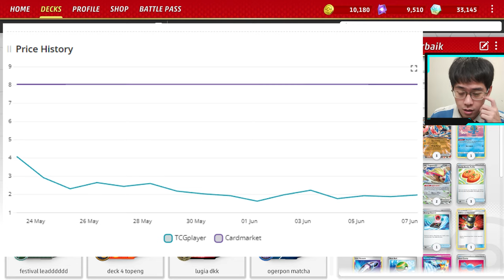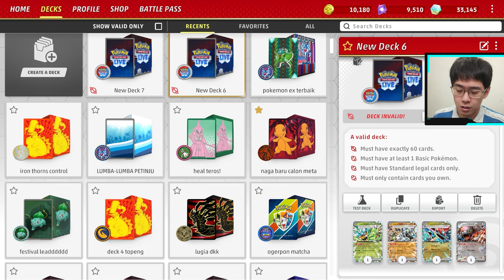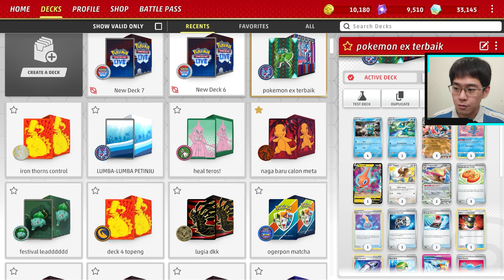Deck & Pokemon Baru Baru Paling Underrated, Greninja ex + Panduan Main! Pokemon TCG Live Indonesia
Untuk montage jadiin greninja sama pidgeot di satu turn yang sama bisa dilihat di gameplay ke-2 & ada yg tahu kenapa kok damage nya 120 di game kedua?

Yang Ingin kasih rekomendasi deck pokemon, cari temen main, dan diskusi silahkan untuk gabung discord di bawah ini dan kumpulkan deck-deck terbaik kalian!

Time stamps:
00:00 opening
01:09 apkaah deck ini f2p?
02:48 cara main deck ini
05:45 komposisi pokemon di arena
08:16 alasan knp greninja ex merupakan pokemon ex terbaik dari set TM
11:14 deck list
11:19 gameplay 1
18:07 gameplay 2

DECK LIST (bisa di copy lalu import di game):
Pokémon: 7
2 Pidgey MEW 16
1 Rotom V CRZ 45
3 Greninja ex TWM 106
1 Frogadier TWM 57
4 Froakie TWM 56
2 Pidgeot ex OBF 164
1 Manaphy BRS 41

Trainer: 20
1 Counter Catcher PAR 160
1 Roseanne's Backup BRS 148
3 Nest Ball PAF 84
1 Forest Seal Stone SIT 156
1 Energy Search SVI 172
4 Ultra Ball PAF 91
1 Prime Catcher TEF 157
1 Enhanced Hammer GRI 124
1 Temple of Sinnoh ASR 155
3 Boss's Orders PAL 172
1 Professor Turo's Scenario PAR 171
3 Arven SVI 166
2 Technical Machine: Devolution PAR 177
1 Super Rod PAL 188
4 Rare Candy PAF 89
1 Lost Vacuum LOR 162
3 Buddy-Buddy Poffin TEF 144
3 Iono PAF 80
1 Switch SVI 194
1 Canceling Cologne ASR 136

Energy: 2
6 Basic {W} Energy Energy 3
3 Double Turbo Energy BRS 151

Rekomendasi VPN di PC: turbo VPN (yg logo kelinci), download di microsoft store, gratis. pilih yg server amerika atau server lain di mana ptcgl itu bisa diakses

tempat buat cari turnamen online pokemon tcg & deck-deck meta dari turnamen-turnamen resmi global